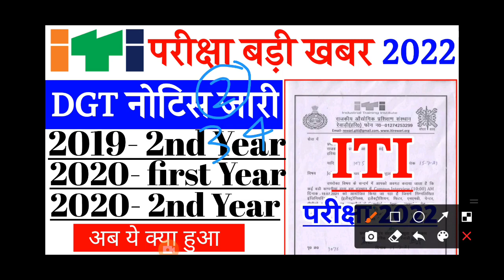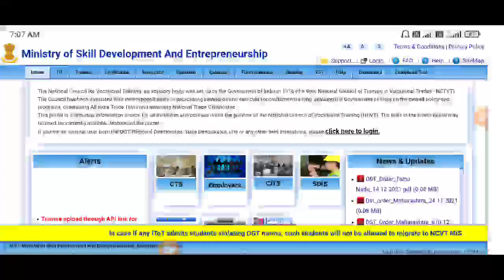आईटीआई आनलाइन परीक्षा 2022 || iti cbt exam 2022 date || iti 2nd year cbt exam date 2022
इलेक्ट्रीशियन थ्योरी पेपर || ITI Electrician theory Paper || ITI 2nd Year Paper

iti electrician 2nd year theory paper || ITI 2nd Year Paper